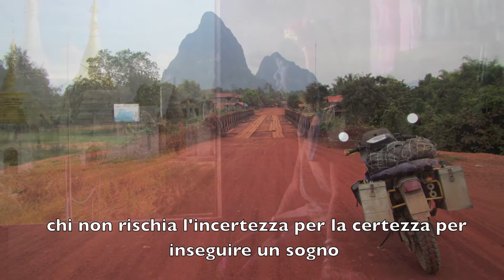Lentamente Muore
Titolo Lentamente Muore
 Autrice: Mura Valeriani
Concorso Clipsando 2017